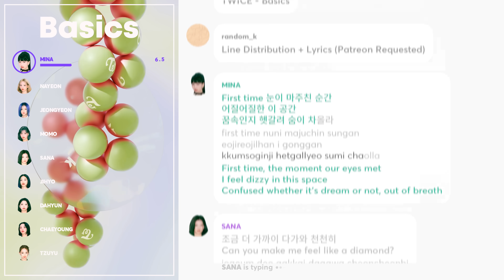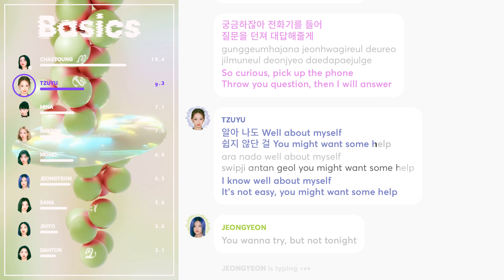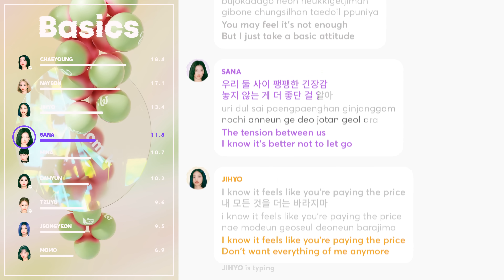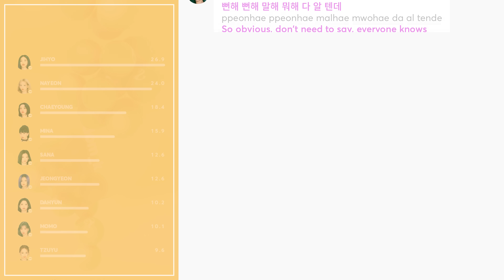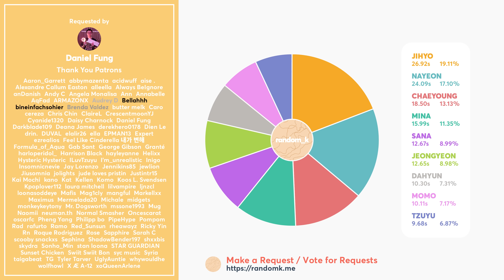TWICE - Basics (Line Distribution + Lyrics Karaoke) PATREON REQUESTED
Line Distribution/Karaoke/Color Coded Lyrics Eng/Rom/Han/가사: TWICE - Basics